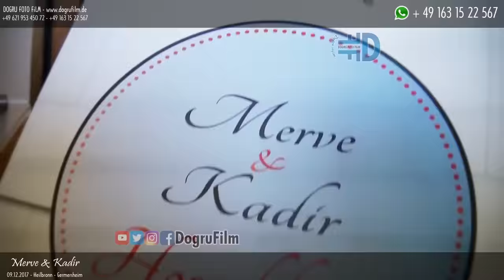KORKMA ANAM KIZ YOZGAT'TAN {--- ---}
Merve & Kadir
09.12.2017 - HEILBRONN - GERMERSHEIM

Dügün Özeti

Duygun Orhan - Paris Hilton

🕊 Wedding Cinematography 🕊
📷 Photography
📹 Videography
📍 Based in Mannheim - Ludwigshafen / Germany 🇩🇪
✈️ Available Worldwide 🇪🇺
DOGRU FOTO FILM
Doğru seçim...
Ayrıcalık isteyenlerin ayrılamayacağı adres..